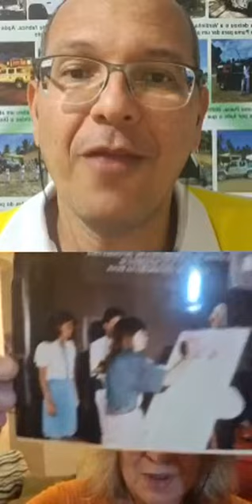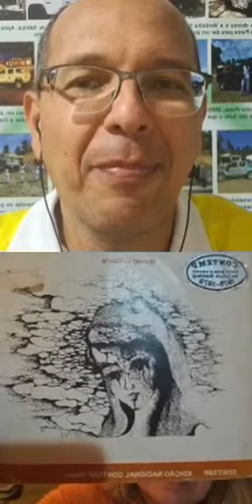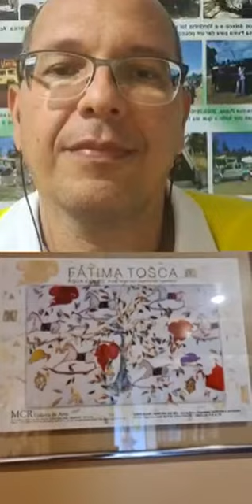Pintando o sete, com a Artista Plástica Fátima Tosca, 07-09-2020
Bate papo com a Artista Plástica Fátima Tosca